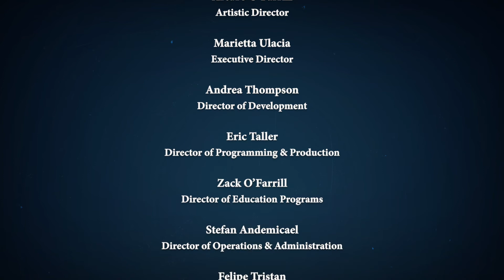Virtual Birdland – October 11, 2020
For Week 26, our selection includes a classic mambo from the pen of the great Ray Santos, a Chico O’Farrill Suite written for Dizzy Gillespie featuring Sean Jones, and a beautiful composition and performance by the extraordinary vocalist Malika Zarra. We also introduce our new Community Spotlight segment, this week featuring ALJO trumpeter Rachel Therrien.

All accompanied by live chat and commentary from Arturo and the ALJO musicians.

ALJA Emergency Artist Fund
Support our campaign and help us provide assistance to our musician community: